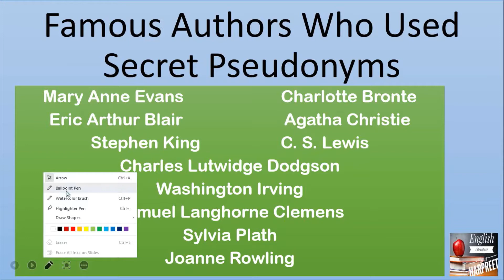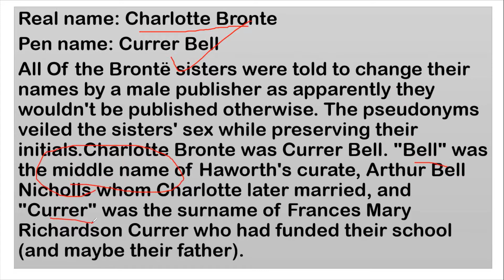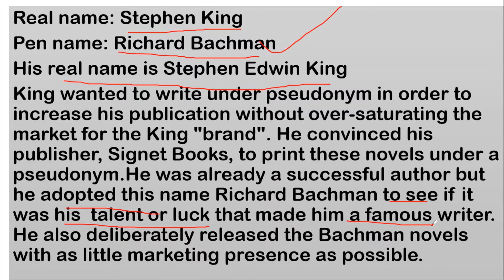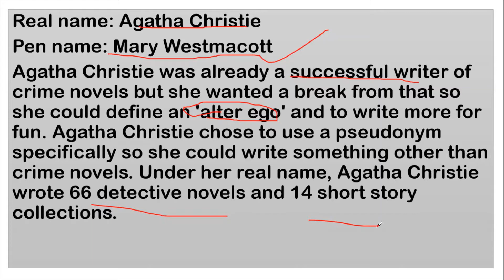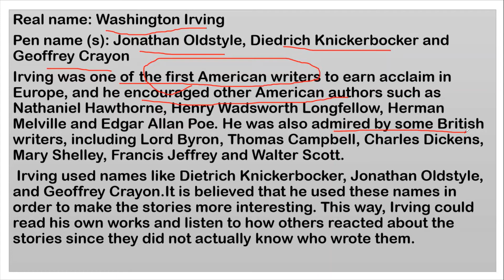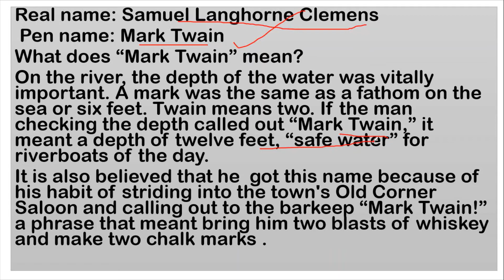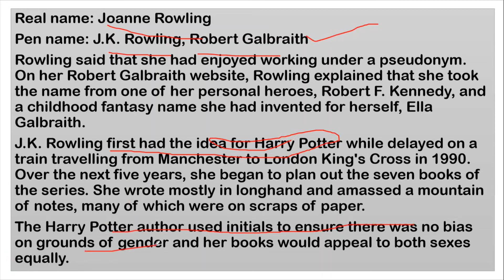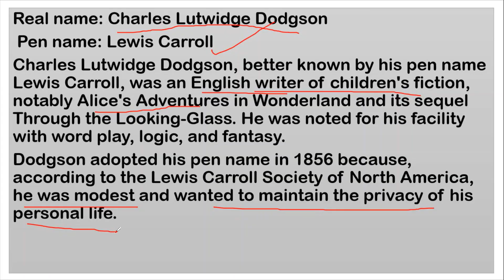Pseudonyms used by Famous Authors / Very important topic / ELS EnglishLiteratureStudies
This videos is about pen names used by Famous Authors. This content is going to be very helpful for my Subscribers.